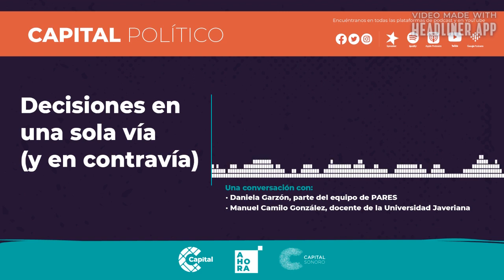Decisiones en una sola vía (y en contravía) | Pódcast | Capital Político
CapitalPolítico | En este episodio hacemos un repaso largo sobre las decisiones más recientes del Gobierno Petro, la salida de los ministros, el extenso discurso del presidente en el balcón y su paso por España. Además, analizamos la más reciente elección presidencial en Paraguay y la consolidación en el poder de un partido político con más de 70 años en esa posición.